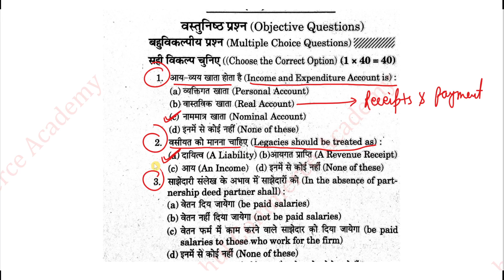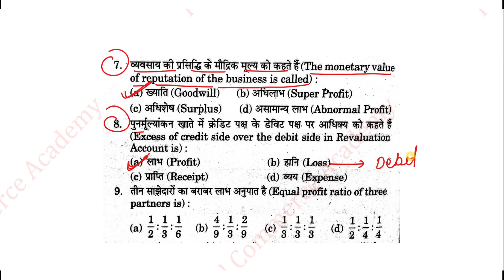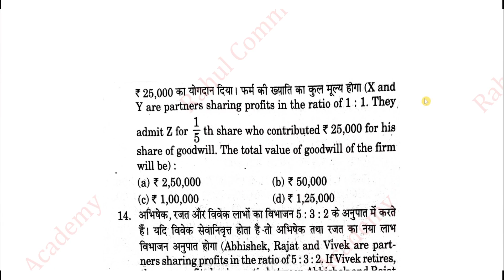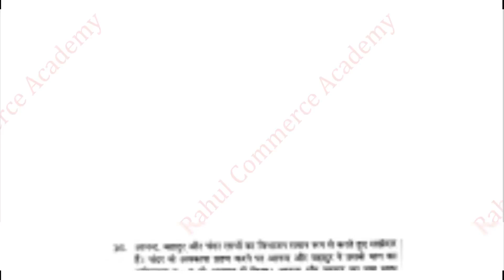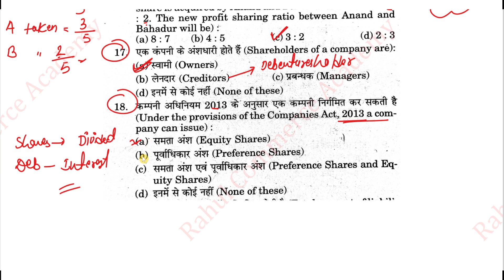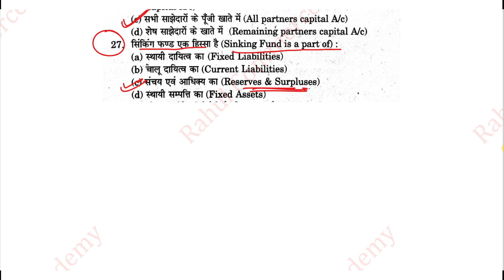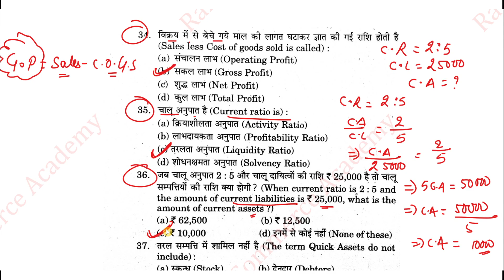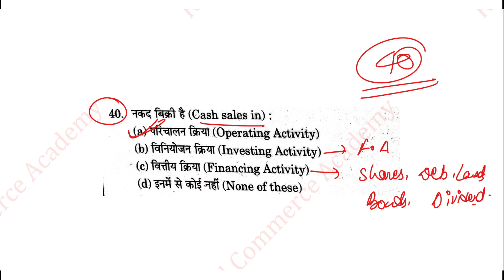Accountancy most important MCQs/test series -1/jac board class 12th/rahul commerce academy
.ALL SETS VIDEOS LINK .

. 2022 MODEL PAPER SETS .

how are you. kaise hai aap sabhi. ??

aaj ke iss video me hum padhenge/ jaanege

agar aap sabhi commerce ke students hai to ye video aap sabhi ke liye bhut zada zarur hai.
to aap sabhi video ko bilkul bhi miss na kre.

agar aapko koi bhi dikkat ya presani ya doubt hoti hai to aap hume direct comments
ya massage kar sakte hai.
aapke sare sawalo ka zawab aapko turant ki mil jaayega.

agar aapko hamare channel pasand aaya ho aur aap huyme support karna chahte hai

jac board
jac
jac commerce
accountancy
accounts
business math

rahul commerce
jac class 12th accountancy model paper
jac class 12th accountancy 2023
jac class 12th model paper
accountancy test series by Rahul commerce academy
accountancy test series by vicky sir
accountancy koderma model paper 2023
Koderma model paper
Koderma district model paper 2023
Koderma district accounts model paper
jac class 12 account model paper
jac class 12th accountancy most important questions
accountancy most important MCQs